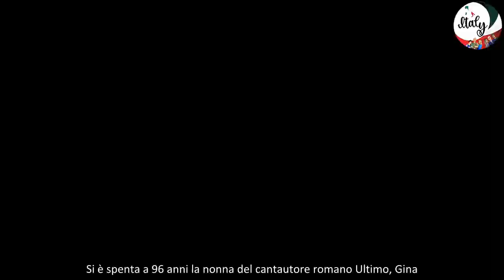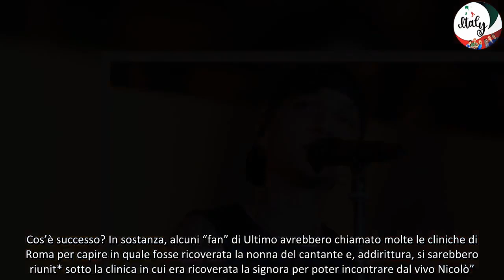Ultimo, muore nonna Gina i fan si radunano sotto la clinica e intervengono i carabinieri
Si è spenta a 96 anni la nonna del cantautore romano Ultimo, Gina. Alcuni fan si sono radunati sotto la clinica in cui l’amata nonna dell’artista era ricoverata, tanto da far intervenire i carabinieri.

Lutto per Ultimo, muore nonna Gina: fan si radunano e intervengono i carabinieri